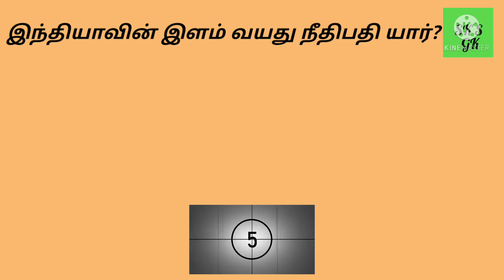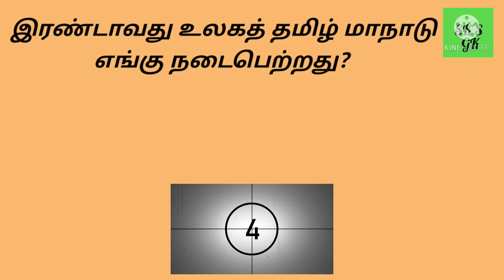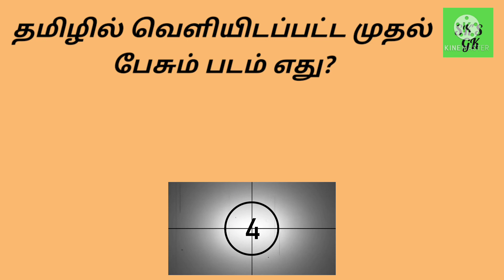தமிழில் வெளிவந்த முதல் பேசும் படம் எது?/GK IN TAMIL/SK'S GK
Part 29

Playlists link

இந்த காணொளியில் இடம் பெற்றுள்ளவை

1. இந்தியாவின் இளம் வயது நீதிபதி யார்?

2. பங்குச் சந்தையில் குறிப்பிடப்படும் விலங்குகள் எவை?

3. இளநீருக்கான புவிசார் குறியீடு பெற்ற மாவட்டம் எது?

4. கடல் நீரின் pH மதிப்பு என்ன?

5. திருக்குறளில் பயன்படுத்தப்படாத ஒரே உயிரெழுத்து எது?

6. இரண்டாவது உலகத் தமிழ் மாநாடு எங்கு நடைபெற்றது?

7. உலகின் மிகச் சிறிய மலை எது?

8. இந்தியாவில் கனிம வளங்கள் நிறைந்த பீடபூமி எது?

9. Full form of PDF

10. தமிழில் வெளியிடப்பட்ட முதல் பேசும் படம் எது?

I don't own some of images /pictures shown in this video.